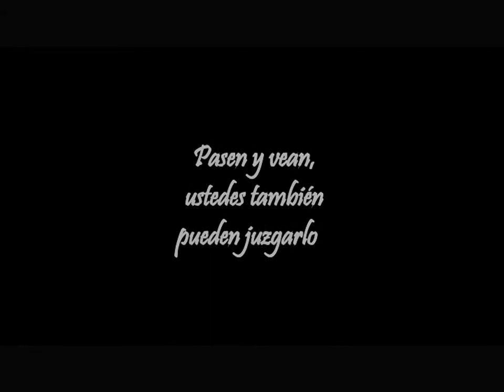Trailer "El purgatorio de Don Juan" - Producción 2010 - Teatro con Historias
"El purgatorio de Don Juan" de Gerardo Croci
Estreno 2010.